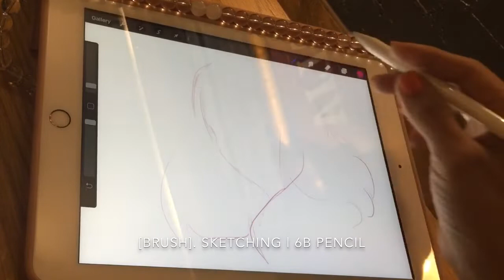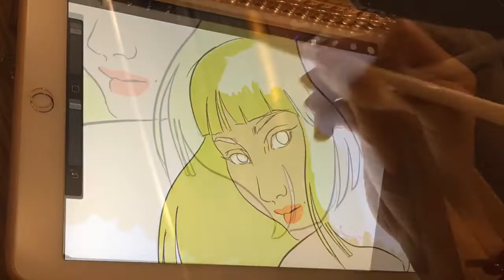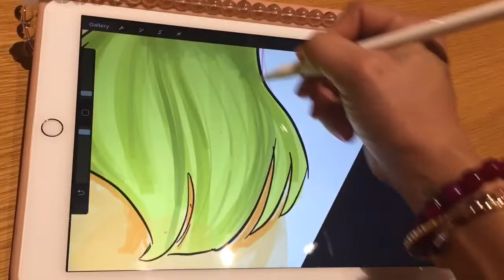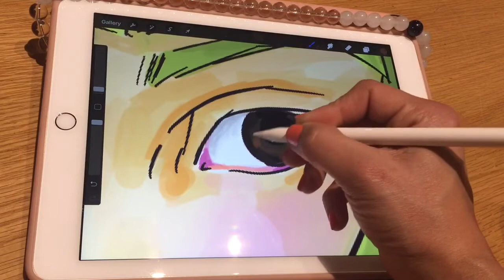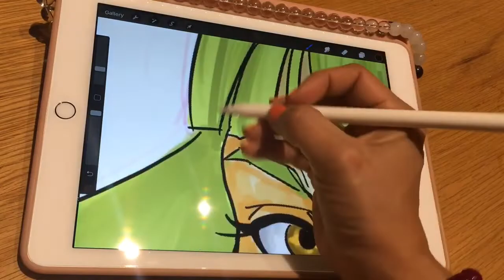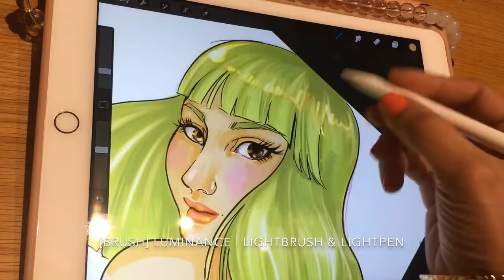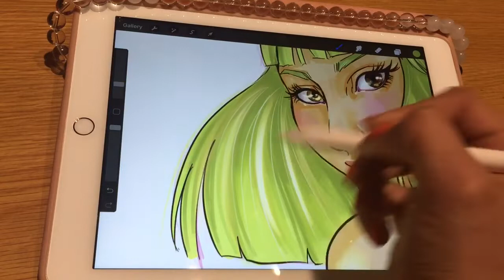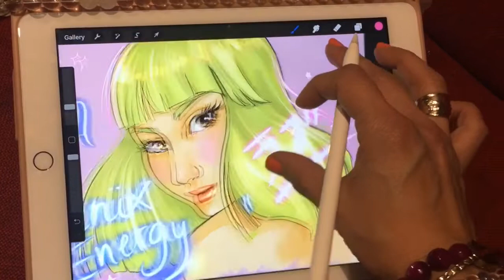Start to Finish Procreate Illustration Tutorial | SpeedPainting | iPad 6th generation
★⌒ヽ Channeling the Phoenix Energy! ★⌒ヽ
Grab your iPad and come draw with me on Procreate!

In this video, I’ll show you how to draw this simple electric look portrait with only 3 layers of colouring and little work.
The channel is brand new so give me ideas, be part of this journey with me! I will read all comments!

*✭˚･ﾟ✧*･ﾟ*✭˚･ﾟ✧*･ﾟ**✭˚･ﾟ✧*･ﾟ*✭˚･ﾟ✧*･ﾟ**✭˚･ﾟ✧*･ﾟ*✭˚･ﾟ✧*･ﾟ*
I AM USING:

- an iPad 6th generation (9"), but you can follow exactly the same steps regardless of your screen size

-the  Procreate app (available on the Apple Store)

- an Apple pen

This is an easy tutorial where you can draw live with me and see immediate result.

If you like it follow the channel and get on board!

.✫*ﾟ･ﾟ｡.★.*｡･ﾟ✫*..✫*ﾟ･ﾟ｡.★.*｡･ﾟ✫*..✫*ﾟ･ﾟ｡.★.*｡･ﾟ✫*..✫*ﾟ･ﾟ｡.